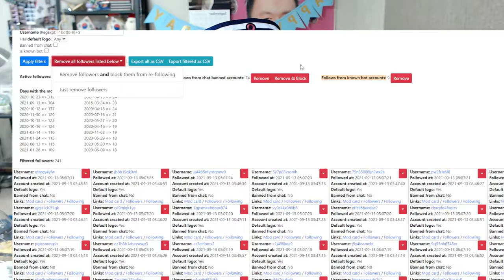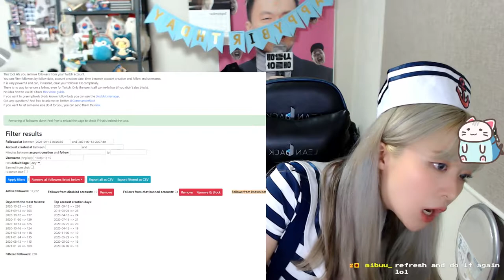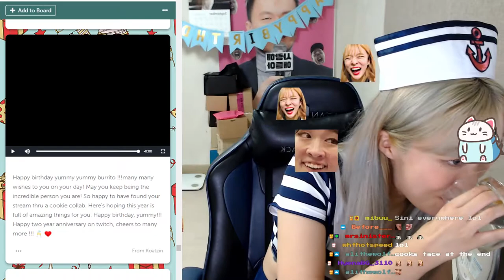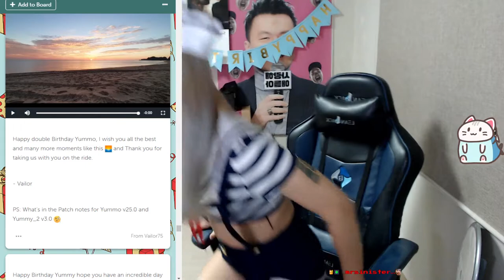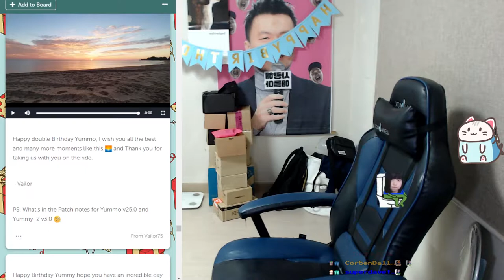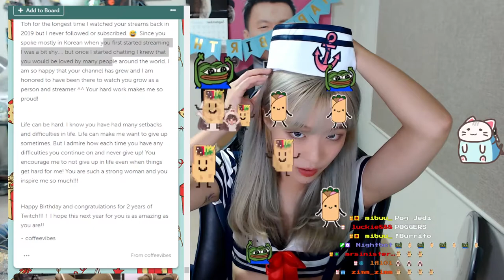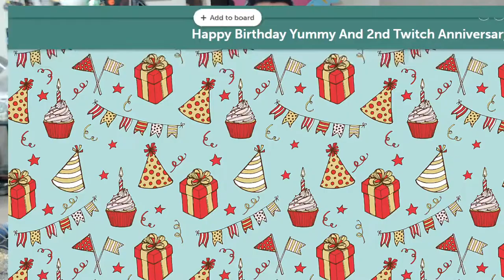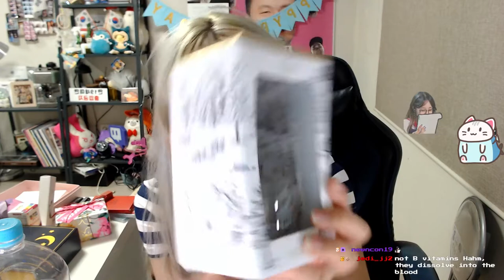21/09/2021 - Birthday Stream Part 2 - Kudo Board and Unboxing Gifts 2